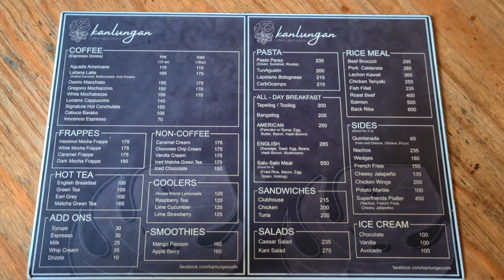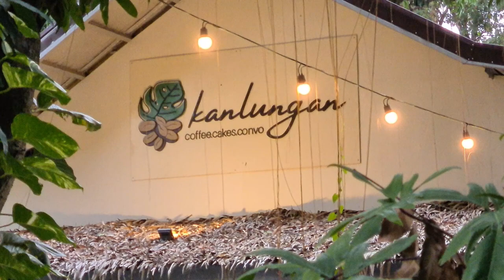KANLUNGAN CAFE - TRECE MARTIRES, CAVITE | GabsmashTV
Kumain at marelax sa tropical-themed al fresco café na may Tagaytay feels at super IG worthy!